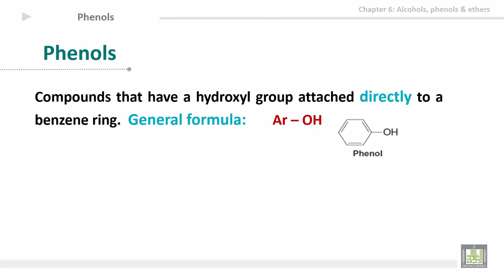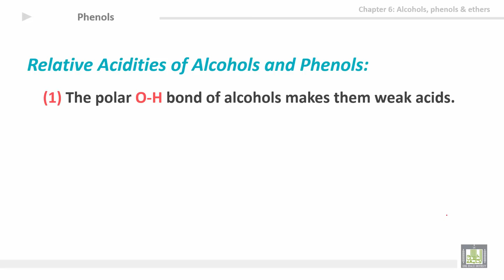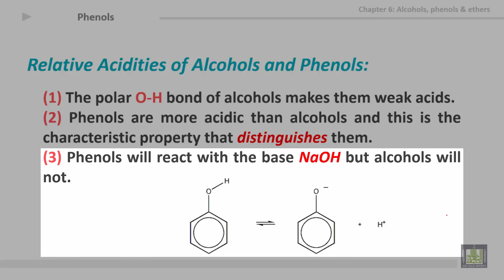Organic Chemistry - U6-L5 : Phenols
المقررات المفتوحة
كيمياء العضوية - 111كيم  Organic Chemistry
Unit 6: Alcohols, Phenols & Ethers
5th lecture: Phenols
1- General formula
2- IUPAC nomenclature
2- Relative acidities of alcohols and phenols
3- Formal charge in nitric molecule